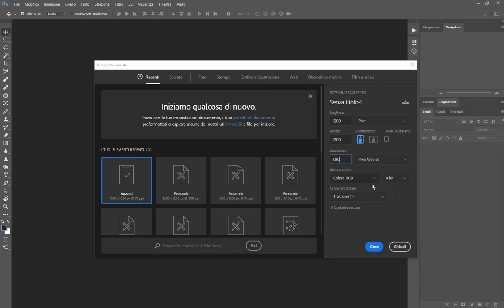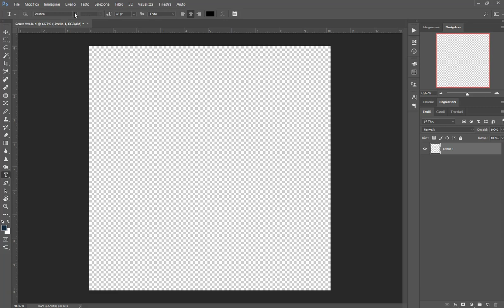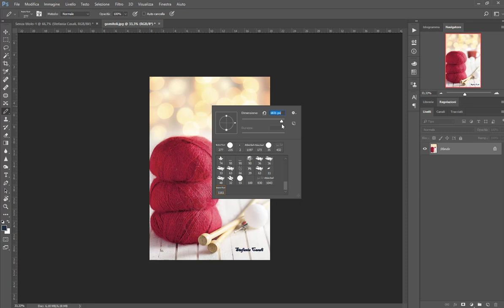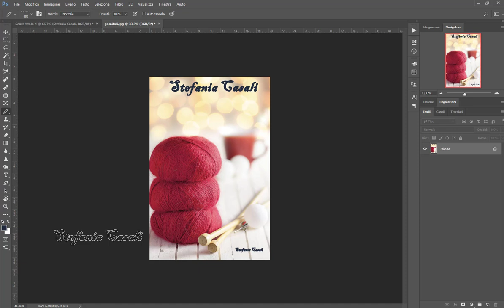Photoshop per tutti: creare un pennello per firmare le foto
Come creare velocemente un pennello per firmare le proprie fotografie con un semplice click. Non è l'unica tecnica o la migliore, sicuramente è la più veloce.